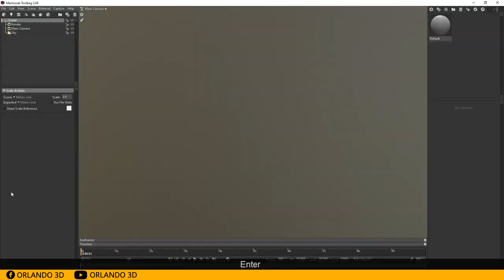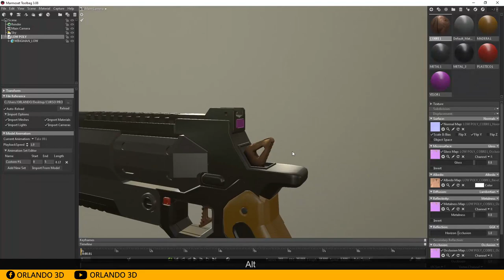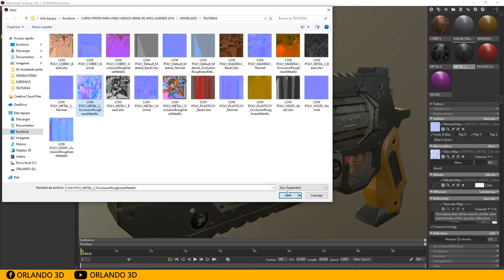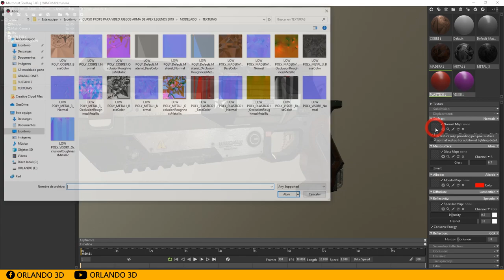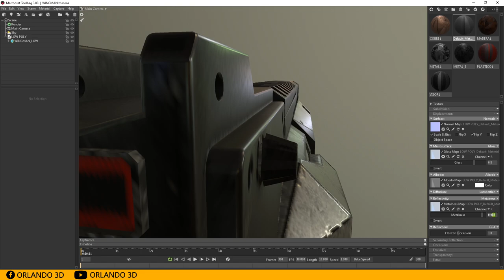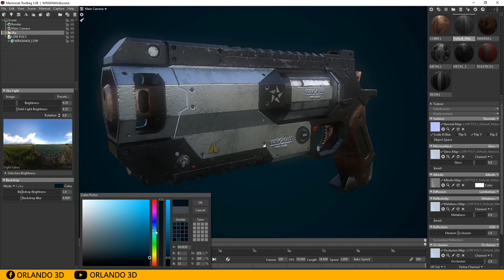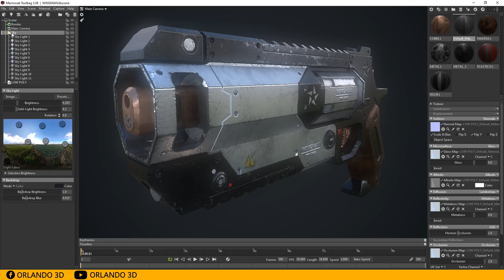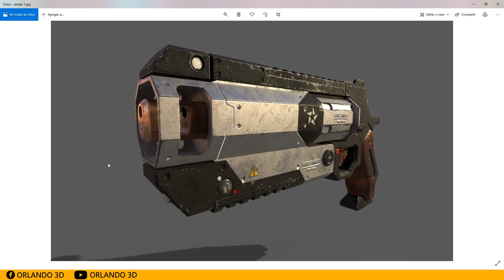Video 41 Configurando Materiales y render final en Marmoset.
link para descargar las imágenes de referencia